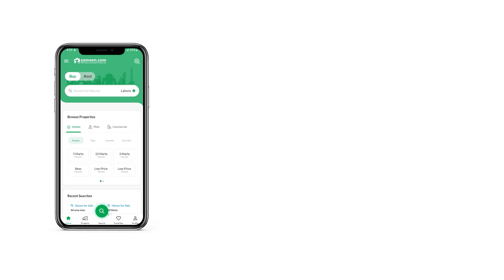5 MARLA HOUSE FOR SALE IN BANKERS CO-OPERATIVE HOUSING SOCIETY LAHORE